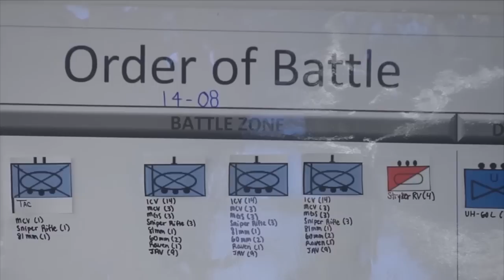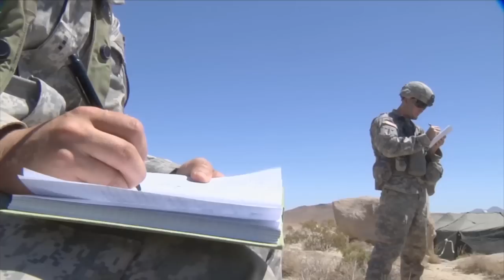A Closer Look: Leadership in Contex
Interview with Gen. Gen. Dan Allyn, Army vice chief of staff. The Army is preparing to undergo dramatic change. How it maintains it’s fighting edge is up to those in charge, senior leaders like the brand new vice chief of staff.

Produced by Gail McCabe.